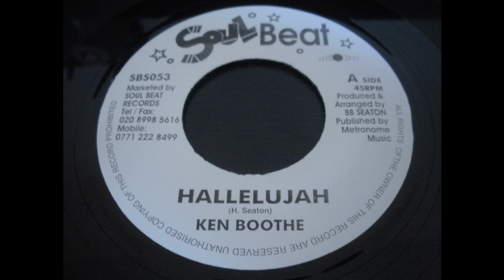Ken Boothe - Hallelujah - Soul Beat 7inch RE 1971